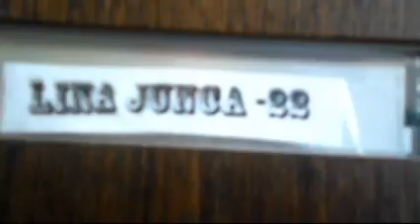parcours boulot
De chez moi jusqu'au travail ( 1h )